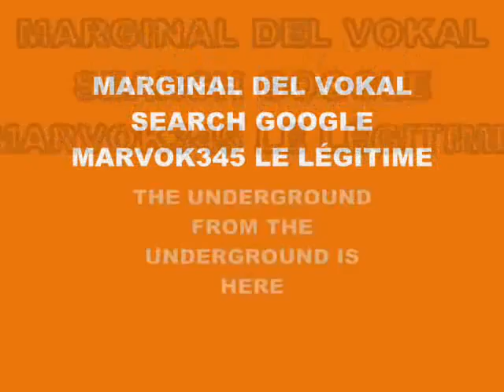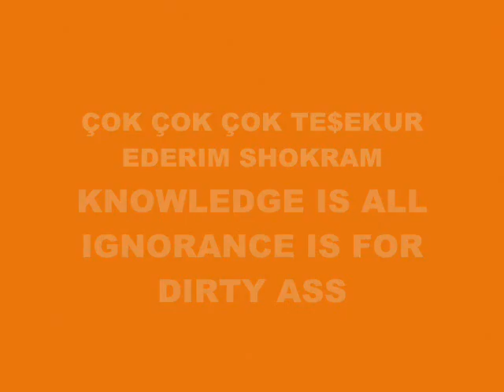MUSIC 4856-SCRATCH SUPER WEIGHT-PRODUCED IN MY PLAY 2 MARVOK345